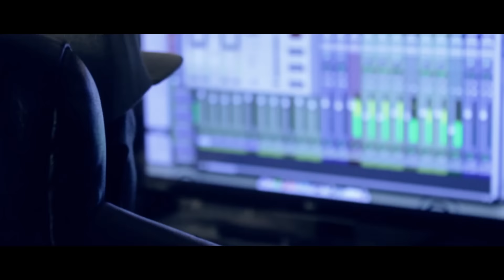Bigg B- Start Out With Nothin (GRIPBOYZ)